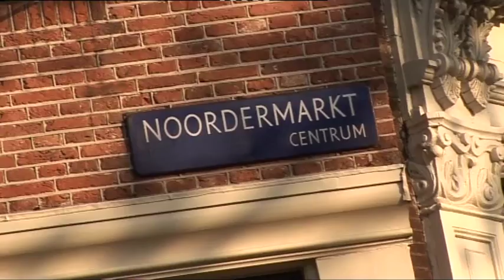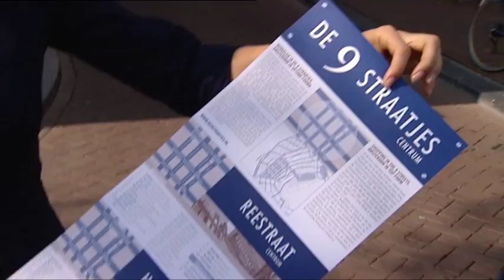Jordaan & 9 Street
The Jordaan area is a perpendicular cluster of attractive narrow streets and small canals.
The nine streets’ make up all the little canalside streets between Raadhuisstraat and Leidsegracht.